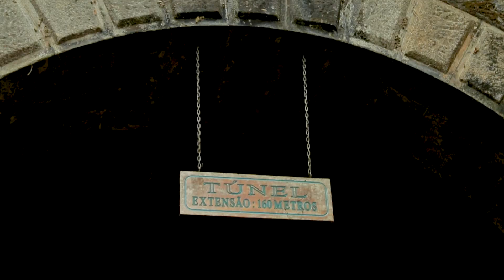Conheça Sumidouro | Sesc RJ na Estrada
Explore Sumidouro, uma joia escondida no interior do Estado do Rio de Janeiro, no novo episódio do Sesc RJ na Estrada. Descubra as belezas naturais, a rica história cultural e as atrações imperdíveis desta charmosa cidade. Acompanhe nossa jornada e planeje sua próxima viagem para Sumidouro!